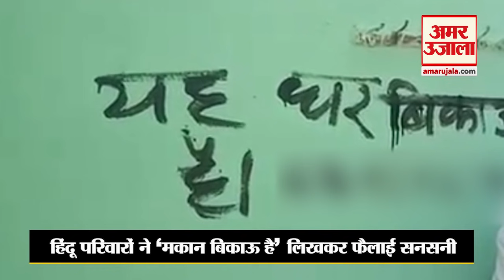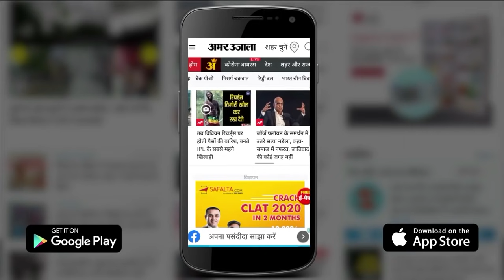UP: Aligarh के गांव Nurpur में Migration का मामला , घरों के बाहर लगे 'मकान बिकाउ है' के पोस्टर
Uttar Pradesh के Aligarh के गांव Nurpur में Migration का मामला आया सामने, घरों के बाहर लगे 'मकान बिकाउ है' के पोस्टर